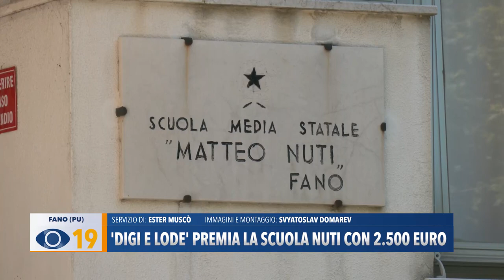'Digi e lode' premia la scuola Nuti con 2.500 euro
L’assegno di 2500 euro messo a disposizione dal Gruppo Hera per la sua campagna di digitalizzazione delle scuole è andato alla scuola Matteo Nuti di Fano.